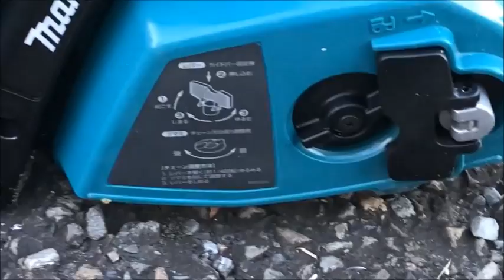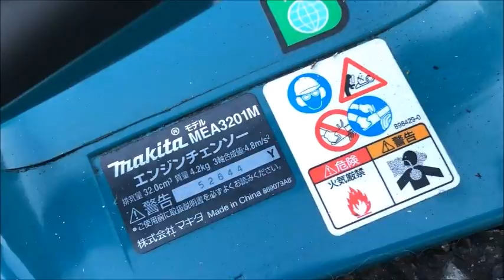マキタ 楽々スタート 32cc エンジン チェーンソー MEA3201M 使ってみました